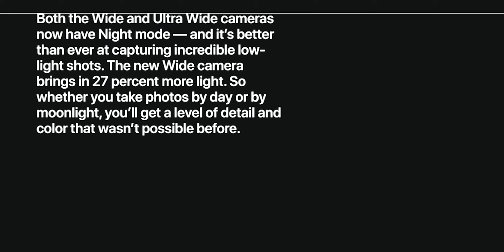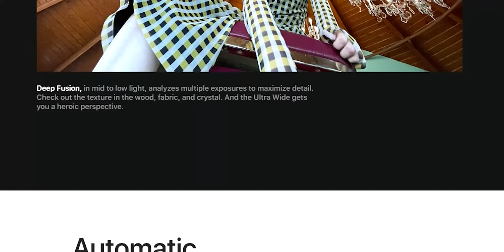iPhone 12 VS iPhone 12 Pro ¿CUAL ES MEJOR?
Los iPhone 12 y 12 Pro son los primeros en ser lanzados de la nueva serie 12 y al ser tan similares pero haber diferencia de precio mucha gente se pregunto ¿Cuál debo comprar?

Temas relacionados:
que iPhone 12 comprar  que iPhone me compro  cual iPhone 12 comprar  comprando el iPhone 12